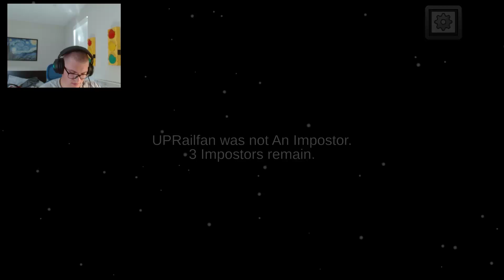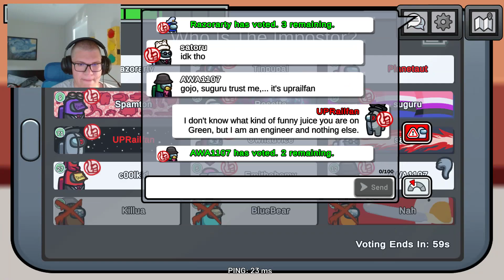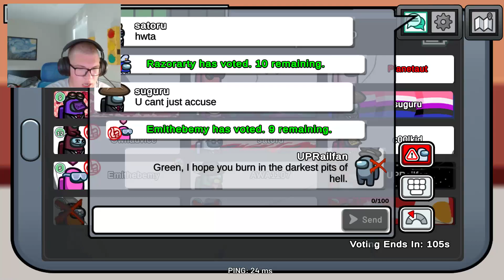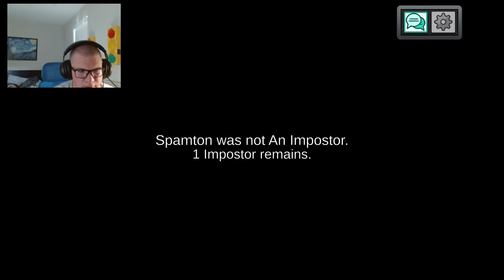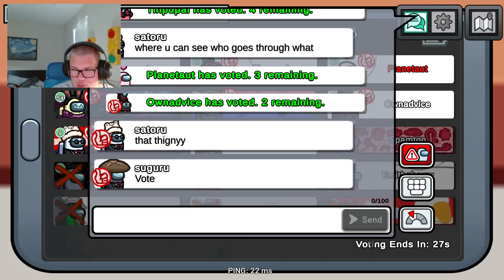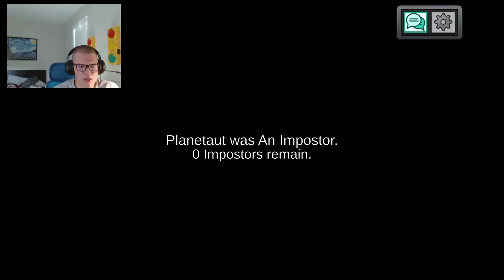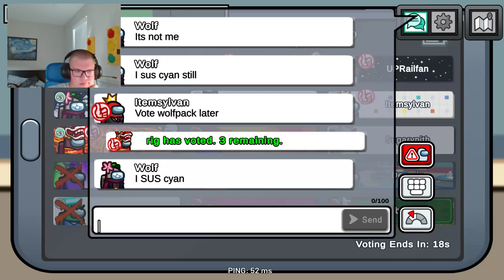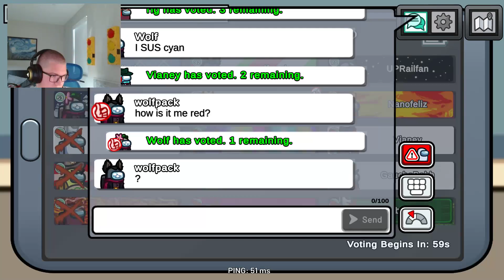ACCUSE ME ALL YOU WANT, I'M INNOCENT! Playing Among Us With Random Players And Friends Part 3.